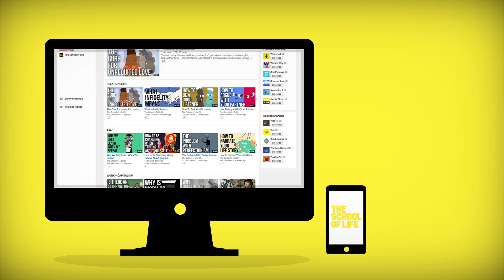COME AND MEET US IN PORTUGAL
On October 20th, we're gathering in Lisbon, Portugal for a big conference centered around all the themes on this channel, including love, wisdom and fulfillment. It'll be a chance to meet fellow followers of the channel, to learn great new things and to make friends.

Enjoying our Youtube videos? Get full access to all our audio content, videos, and thousands of thought-provoking articles, conversation cards and more with The School of Life Subscription

Be more mindful, present and inspired. Get the best of The School of Life delivered straight to your inbox

CREDITS